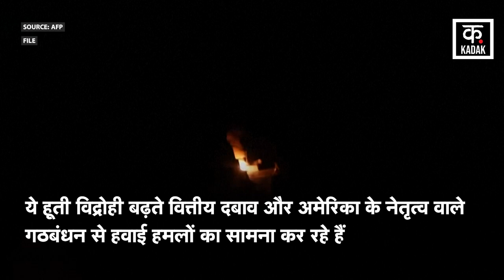Israel Hamas War | लाल सागर में हूतियों का आतंक , बड़े हमले से हुई भारी तबाही | Netanyahu | News18